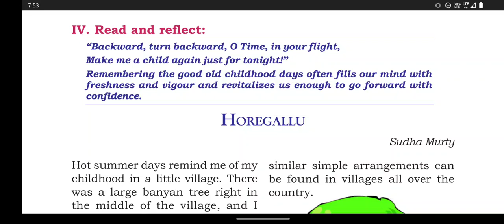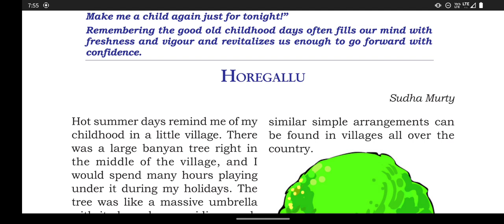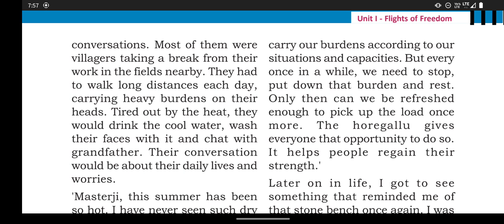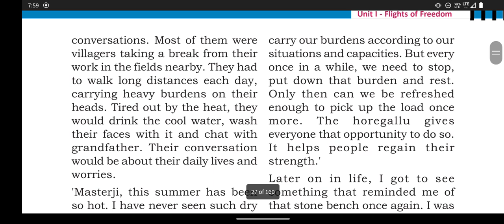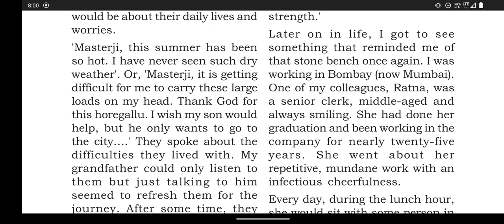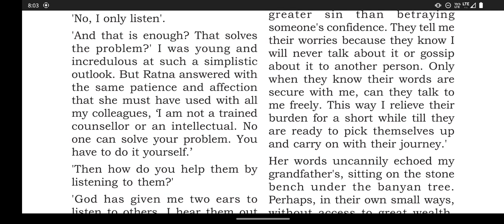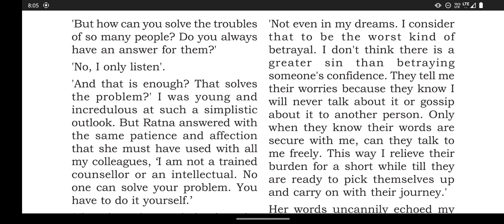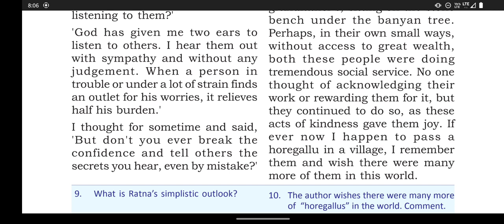Horegallu in malayalam|Plus Two English - Kerala Syllabus SCERT